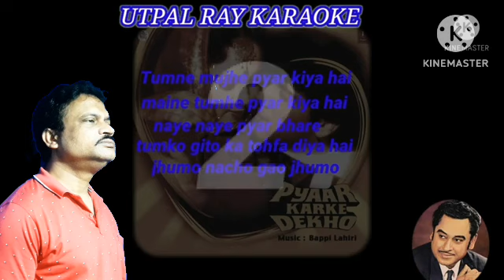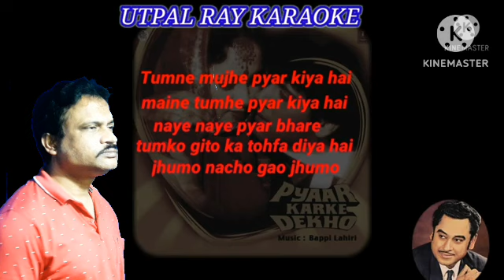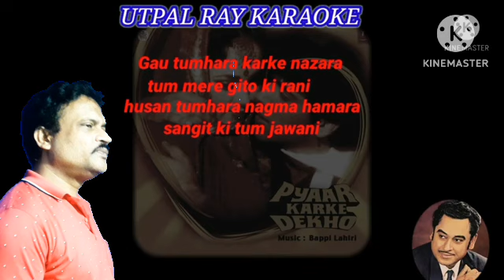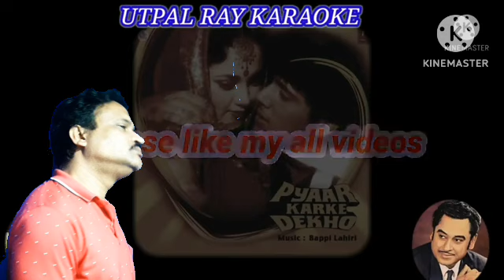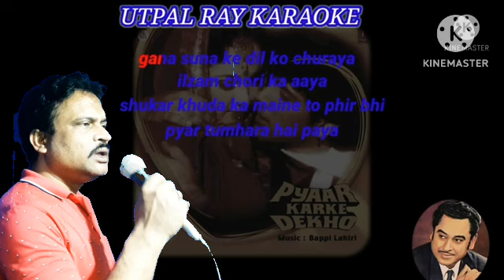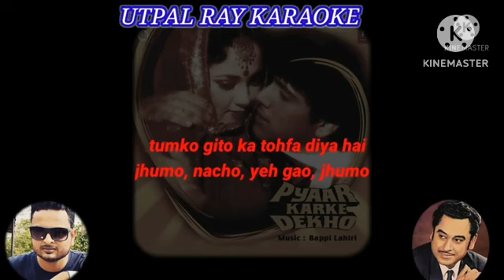TUMNE MUJHE PYAR KIYA HAI - *PYAR KARKE DEKHO - COVERED BY SOMNATH CHATTERJEE